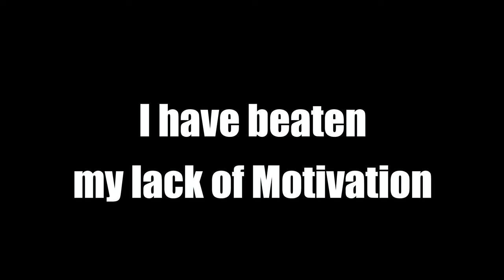I'm Struggling For Motivation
After the highs of Wales last week, I was really struggling this week to get motivated to ride again in the cold. It took all my mental strength to get out and ride my bike at all and make this video. But I managed to show up for myself and get out on my bike.

Insta360 Camera's